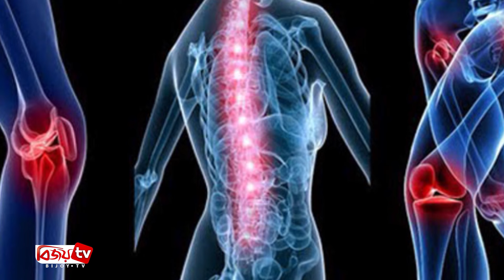শীতে ব্যাথা প্রতিরোধের উপায় | Bijoy TV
সারাবছরই কমবেশি হাঁটু ও কোমরের ব্যথায় ভোগেন আনেকে। তবে শীতকাল আসলে কিছু ব্যথা বেড়ে যায়। বিশেষজ্ঞরা বলছেন, তাপমাত্রা কমে যাওয়ার কারণে শরীরের অঙ্গ প্রত্যঙ্গগুলো ঠিকমতো কাজ করতে না পারায় শরীরে অলসতা পেয়ে বসে। তাই এই মৌসুমেই শরীরে হানা দেয় নানা রকম ব্যথা।
আমাদের শরীরের পেশীগুলো স্বাভাবিক থাকার জন্য যে তাপমাত্রা প্রয়োজন শীতকালে তা না থাকায় ব্যাথা বেশী হলে গরম সেক দেয়ার কথা বলা হয়।
তবে গরম সেক দেয়ার পাশাপাশি ব্যাথা থেকে বাঁচার জন্য রয়েছে বেশ কিছু উপায়। চলুন এগুলো সম্পর্কে জেনে নেয়া যাক।